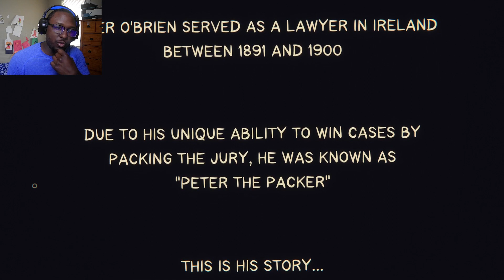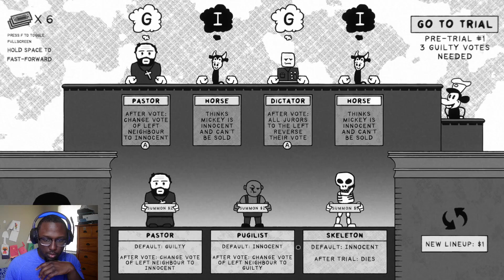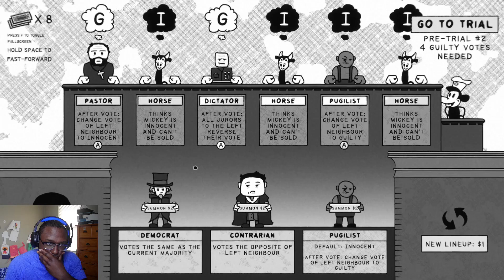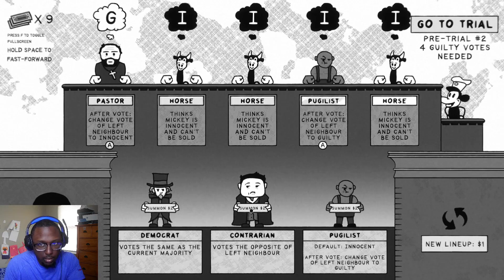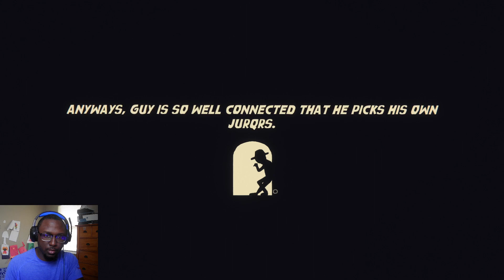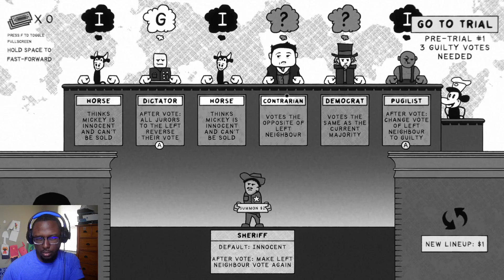Peter Packer Packs the Jury as Much as Possible to Win Court Cases | Voir Dire